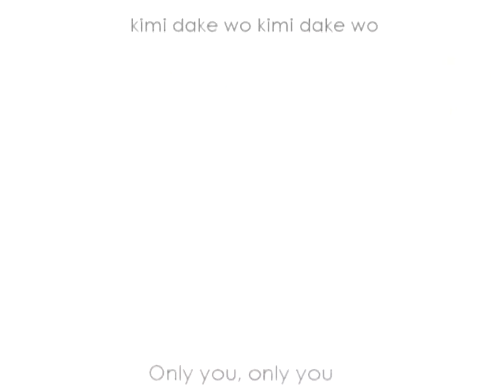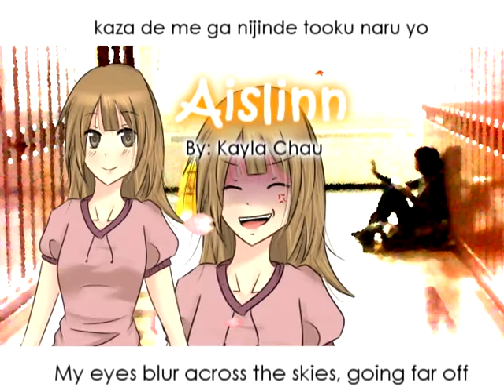Edu.avi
This is opening to Edu Expresso (an educational game)

Song:  Toki wo Kizamu Uta by Lia.
Program Used.
Sony Vegas.
Photoshop.
PaintTool Sai.